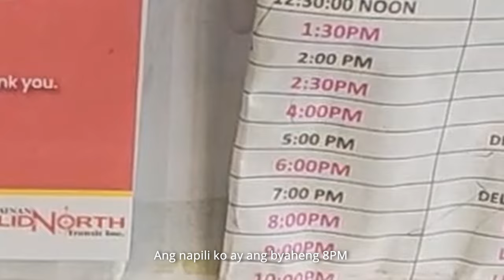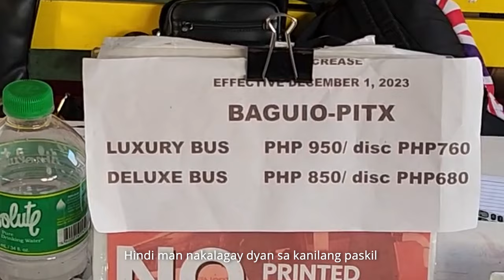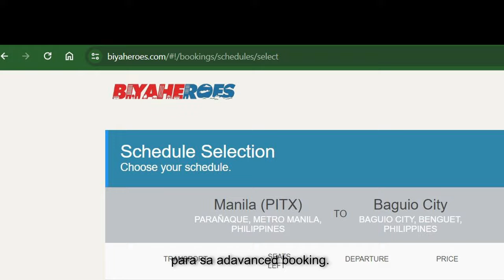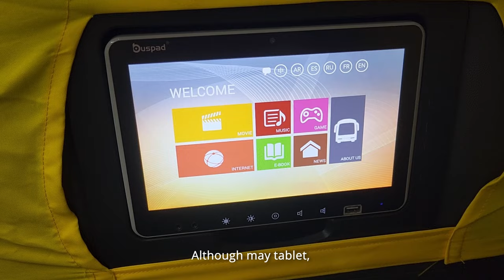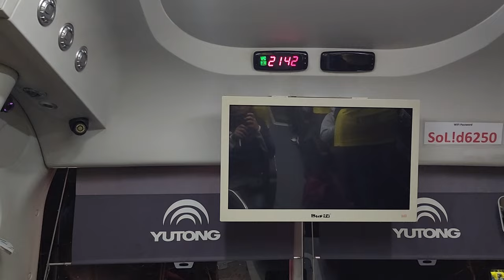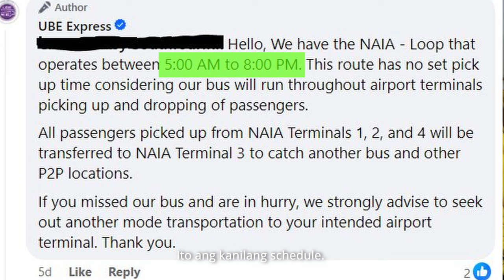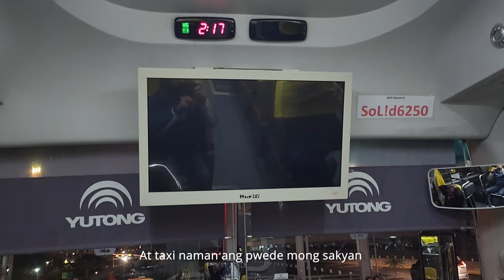Convenient First Class bus for OFWs and frequent flyers! Baguio to NAIA | Pangasinan Solid North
May isa na naman bus company ang may byahe mula sa Benguet papuntang airport sa Manila. Alamin ang detalye ng route ng Pangasinan Solid North na Baguio - NAIA sa video!